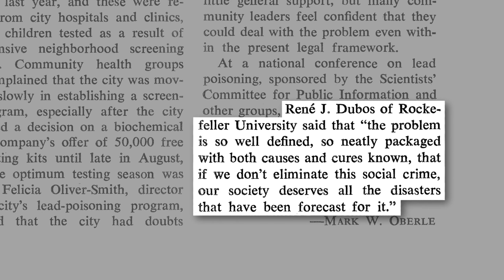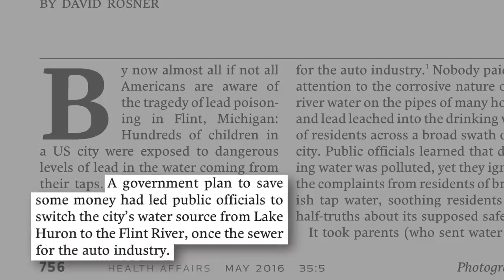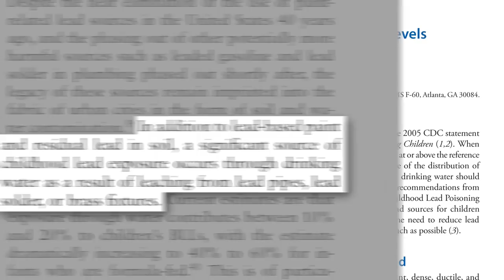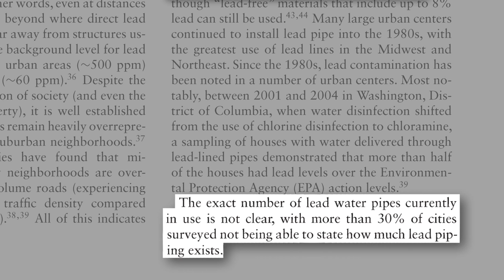Lead in Drinking Water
What happened in Flint Michigan, how was it discovered, and how many more Flints are there?

Wasn’t there lead in paint too for the longest time? Yes, that’s the subject of my last video: How the Lead Paint Industry Got Away With It And what about leaded gasoline? How many of you remember going to the pumps and seeing the choice between leaded and unleaded? That’s the subject of my next video, How the Leaded Gas Industry Got Away With It

Then I get into what the effects are and what we can do about it.
• How to Lower Lead Levels with Diet: Thiamine, Fiber, Iron, Fat, Fasting?
• How to Lower Lead Levels with Diet: Breakfast, Whole Grains, Milk, Tofu?

Have a question about this video? and someone on the NutritionFacts.org team will try to answer it.

Want to get a list of links to all the scientific sources used in this video? You’ll also find a transcript and acknowledgements for the video, my blog and speaking tour schedule, and an easy way to search (by translated language even) through our videos spanning more than 2,000 health topics.

Image credit: r. nial bradshaw via Flickr. Image has been modified.